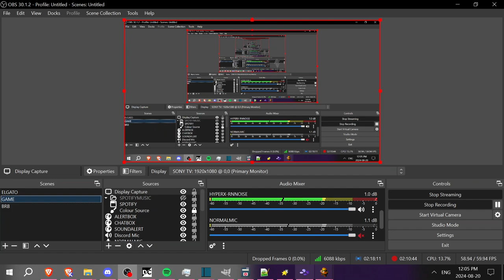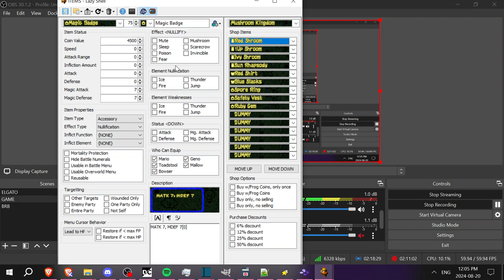Goodbye Game Balance - Super Mario RPG Masters [3]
Galaxy Blast is the key to solving all your problems. We get all the way up to beating Yaridovich this episode, since I forget just how quickly the second half of the game goes by.